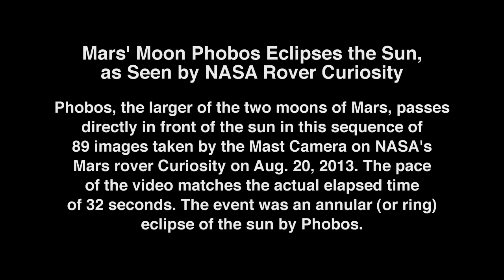Phobos Moon Eclipse 2013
Mars' Moon Phobos Eclipses the Sun, as Seen by NASA Rover Curiosity - 09.05.13
This video clip shows the larger of the two moons of Mars, Phobos, passing directly in front of the sun, in an eclipse photographed by NASA's Mars rover Curiosity.